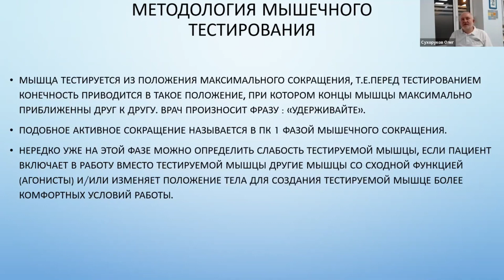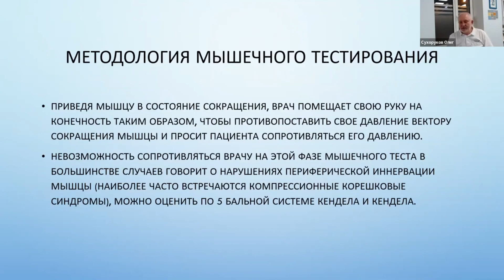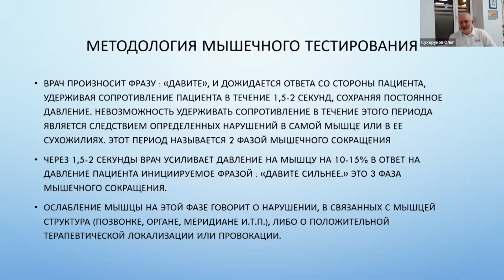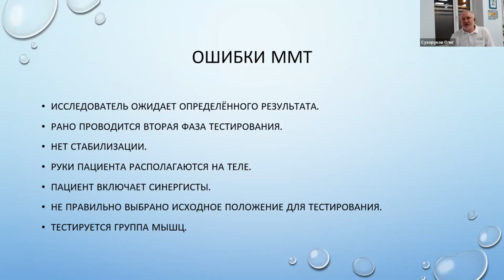МЫШЕЧНОЕ ТЕСТИРОВАНИЕ: МЕТОДОЛОГИЯ, ОШИБКИ. ФРАГМЕНТ ВЕБИНАРА. ПРИКЛАДНАЯ КИНЕЗИОЛОГИЯ.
ДАВАЙТЕ БОЛЬШЕ АКТИВНОСТИ И ОБРАТНОЙ СВЯЗИ - БУДЕМ ПОНИМАТЬ, КАКИЕ ТЕМЫ ВАМ АКТУАЛЬНЫ И ПУБЛИКОВАТЬ СОГЛАСНО ВАШИМ ПОЖЕЛАНИЯМ.

ВЕБИНАР УЖЕ В ПРОДАЖЕ!

Тема: ОСНОВЫ МЫШЕЧНОГО ТЕСТИРОВАНИЯ
За 2 часа мы познакомились с новым диагностическим инструментом.
Материал, с которого целесообразно начать каждому прикладному кинезиологу.
Это база, азы, основа, на которой вы в дальнейшем сможете выстроить свой подход в лечении пациента.

Поговорили о мышцах, анатомии и физиологии.
Функциональных состояниях мышц, правилах мышечного тестирования.
Специфике метода. Заболеваниях, подлежащих диагностике методом кинезиологического тестирования. Преимуществах теста + Демонстрация на модели во второй практической части.

Ведущий - Олег Сухоруков - врач, травматолог – ортопед, мануальный терапевт специалист по хирургии позвоночника.
Дипломат Международного Колледжа Прикладной Кинезиологии (DIBAK)